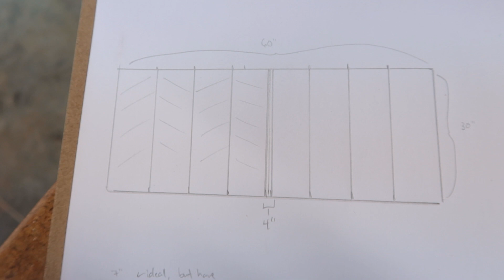This is Giving Us NIGHTMARES | Dinette Build Pt. 1 | SKOOLIE BUILD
Hey guys! We’re Jimmy & Natalie, and we’re really excited to share our journey with you as we work on converting our new short bus into our very own tiny home on wheels!

Our bus is a 1997 Thomas International Short Bus. We have some big plans for completing the build, and for traveling in it as soon as it’s ready.

We hope you stick around for our weekly videos!

- - - Social - - -